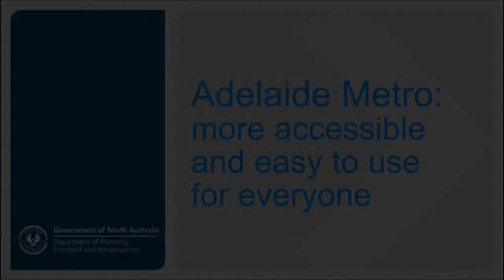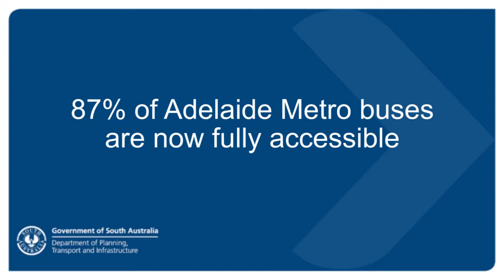Disability and Lifestyle Expo - Thumbs up for new accessible buses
Adelaide Metro more accessible and easy to use for everyone.

Disability & Lifestyle Expo November 2014.